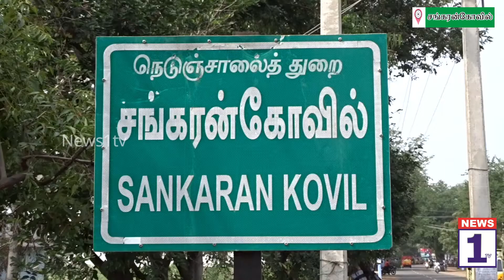NEWS1tv சங்கரன்கோவில் சுகாதார மாவட்டம் துணை இயக்குனர் அலுவலகம் மாற்றுவதை கண்டிக்கிறது.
NEWS1tv  நெல்லை மாவட்டத்தில் முக்கிய பகுதியாக இருந்த சங்கரன்கோவில் நகருக்கு 1991ஆம்  ஆண்டு சுகாதாரப்பணிகள் துணை இயக்குனர் அலுவலகம் கொண்டுவரப்பட்டு சங்கரன்கோவில் சுகாதார மாவட்டம் உருவானது.
நெல்லை மாவட்டத்தில் திருநெல்வேலி மற்றும் சங்கரன்கோவிலில் துணை இயக்குனர் அலுவலகம் செயல்பட்டு வந்த  நிலையில் தற்போது தென்காசி மாவட்டம் உருவாகியுள்ள சூழ்நிலையில் சங்கரன்கோவிலில் உள்ள சுகாதாரப்பணிகள் துணை இயக்குனர் அலுவலகத்தை தற்பொழுது
 தென்காசி நகருக்கு திடிரென்று மாற்றுவதற்கு ஆணை பிறப்பிக்கப்பட்டு  ஏற்பாடுகள் செய்யப்பட்டு வருகிறது.

இதைத்தொடர்ந்து தமிழகஅரசின் செயலுக்கு கண்டனம் தெரிவித்துள்ள முன்னாள் அமைச்சர் தங்கவேலு சங்கரன்கோவிலில் உள்ள சுகாதாரப் பணிகள் துணை இயக்குனர் அலுவலகத்தை அகற்றி அதை தென்காசிக்கு மாற்றி சங்கரன்கோவில் சுகாதார மாவட்டம் என்ற வளர்ச்சியை அழித்தால் திமுக தலைமையில் மிகப்பெரிய போராட்டத்தை நடத்துவோம் என்பதையும் தமிழக அரசுக்கு எச்சரிக்கையாக தெரியப்படுத்திக் கொள்கிறோம் என்று  முன்னாள் அமைச்சர் தங்கவேலு தெரிவித்தார்.

 மேலும் இதுகுறித்து சுகாதாரத்துறை அமைச்சர், சுகாதாரத்துறை செயலாளர் ,
மாவட்ட ஆட்சியர் உள்ளிட்ட அதிகாரிகளுக்கு முன்னாள் அமைச்சர் தங்கவேலு , நகர செயலாளர் சங்கரன்,  ஒன்றிய செயலாளர்கள்
லாலா சங்கரபாண்டியன் , ராஜா தலைவர் , கலைஞர் கலைக்கூடம் சரவணன்,
இலக்கிய அணி மாவட்ட அமைப்பாளர் சுப்பையா உள்ளிட்ட திமுக முக்கிய நிர்வாகிகள் சார்பில் புகார் அனுப்பப்பட்டுள்ளது.